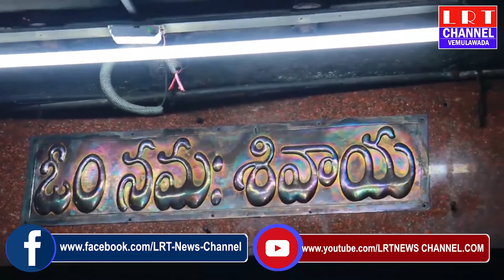వేములవాడ శ్రీ రాజరాజేశ్వర స్వామి సన్నిధిలో ప్రత్యేక పూజలు నిర్వహించారు|| LRT NEWS